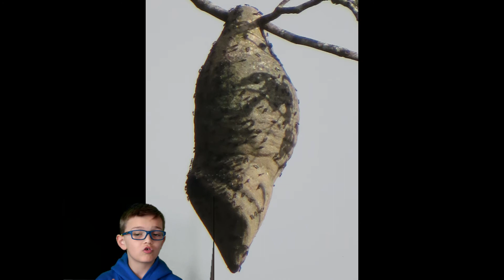Lucien - Comment sont construits les nids de guêpes ?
La construction d'un guêpier. Que trouve-t-on à l'intérieur ? De quelle matière sont-ils faits ?